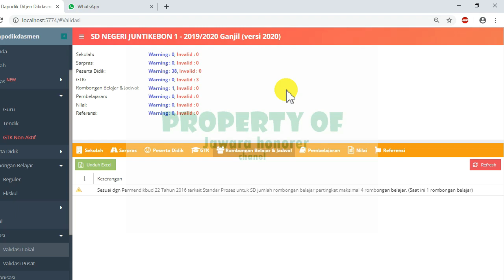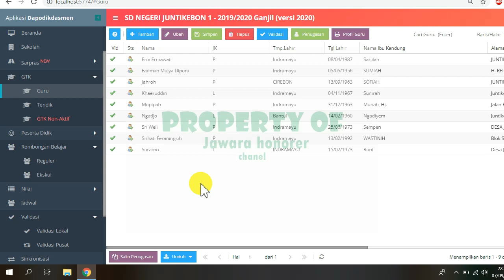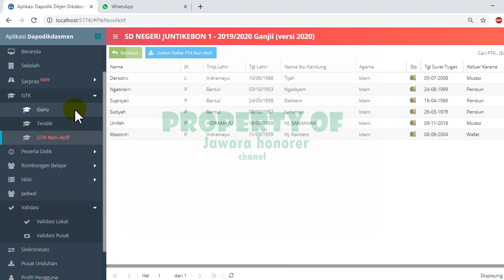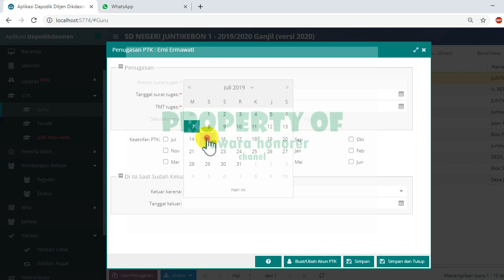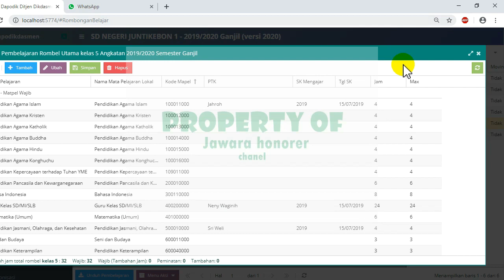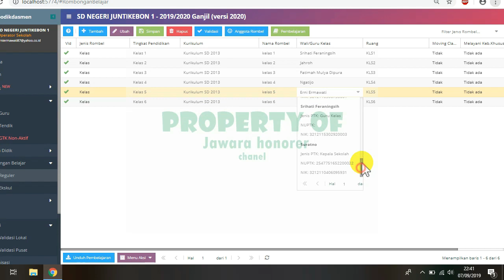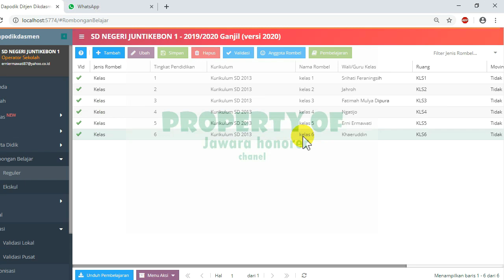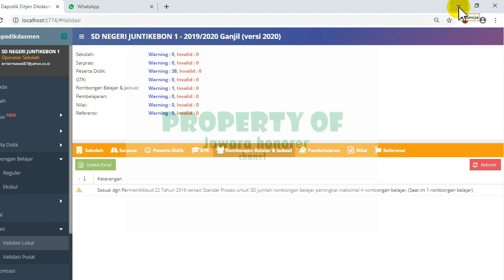solusi mengatasi kekurangan guru pada dapodik versi terbaru agar menjadi valid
Puji syukur Alhamdulillah, proses pengujian Aplikasi Dapodikdasmen versi 2020 telah tuntas dilakukan dan saat ini dapat dirilis. Aplikasi Dapodikdasmen versi 2020 digunakan untuk pemutakhiran data semester 1 Tahun Ajaran 2019/2020. Terdapat beberapa pembaruan yang penting pada versi baru ini, di antaranya yang signifikan yaitu perubahan dan pembaruan pada menu sarana dan prasarana dengan isian lebih terperinci pada data tanah, bangunan, data ruang, serta data alat, angkutan, dan buku. Kemudian pada data Peserta Didik dan PTK terdapat penambahan atribut Nomor KK (Kartu Keluarga) dan NUKS (Nomor Unik Kepala Sekolah). Keamanan data ditingkatkan melalui peningkatan metode keamanan pada password pengguna. Semua perubahan dan pembaruan merupakan upaya untuk menyelaraskan prosedur dan mekanisme pendataan Dapodik untuk berbagai transaksi di lingkungan Kementerian Pendidikan dan Kebudayaan.

Aplikasi Dapodikdasmen versi 2020 telah menggunakan database versi baru, untuk itu secara teknis Aplikasi Dapodikdasmen versi sebelumnya (2019.e) tidak dapat langsung di upgrade ke Dapodikdasmen versi 2020, akan tetapi harus melakukan install ulang terlebih dahulu. Aplikasi Dapodikdasmen Versi 2020 hanya dirilis dalam bentuk INSTALLER (tidak ada versi UPDATER).
Selanjutnya kepada segenap Bapak/Ibu Kepala Sekolah agar segera menugaskan Operator Aplikasi untuk melakukan upgrade ke Aplikasi Dapodikdasmen versi 2020 dan melakukan pemutakhiran data semester 1 Tahun Ajaran 2019/2020. Berdasaran Juknis BOS Reguler (Permendikbud No. 3 Tahun 2019) Penetapan  alokasi BOS Reguler  tiap  Sekolah  didasarkan  pada data  hasil batas  waktu  akhir pendataan (cut off) Dapodik. Data pre-cut off akan diambil pada tanggal 30 September 2019 untuk verifikasi data program BOS Reguler. Cut off Dapodik untuk program BOS Reguler akan dilaksanakan pada tanggal 31 Oktober 2019.

matursuwun